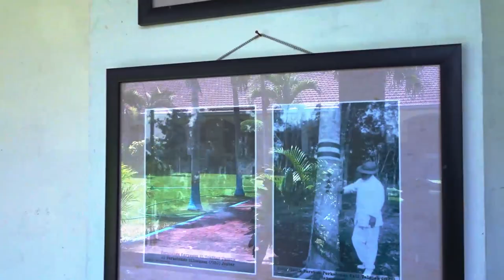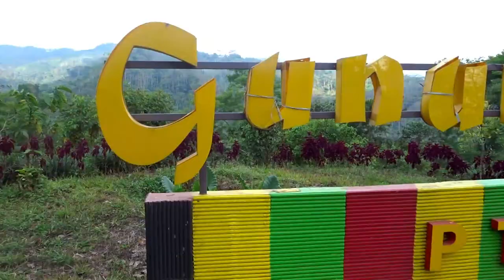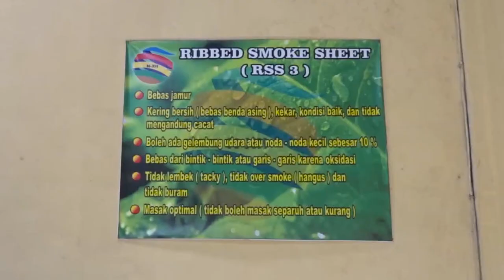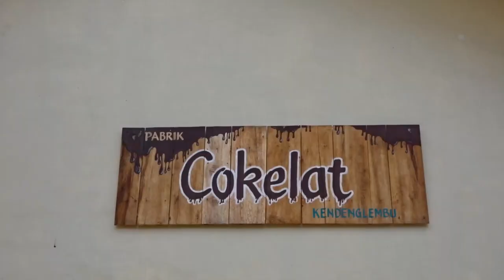PTPN XII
Video kolaborasi  dari Nalen, Abi (Foto dan Video) dan saya pribadi (Editing Video)